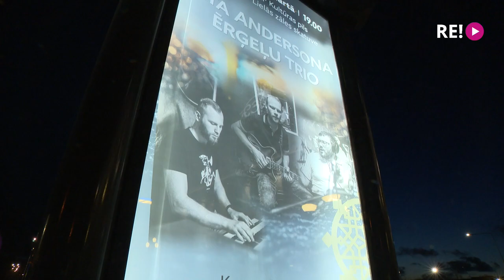“VEF Jazz club” spēlē Ata Andersona Hammond ērģeļu trio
Klausītājiem VEF Kultūras pils Jazz klubā vakar bija iespēja iepazīt Hammond ērģeļu skanējumu Ata Andersona ērģeļu trio izpildījumā. Šobrīd viņi ir vienīgais Hammond ērģeļu trio Baltijā, Pirmie skatītāju iespaidi un Hammond ērģeļu skanējums mūsdienās, kā un kāpēc  tās izmanto jaunie džeza mūziķi, par to plašāk Anetes Lesītes sižetā.